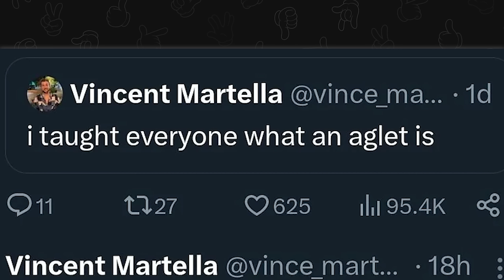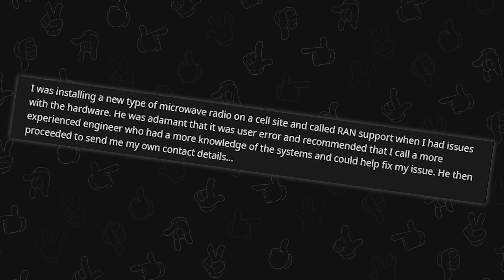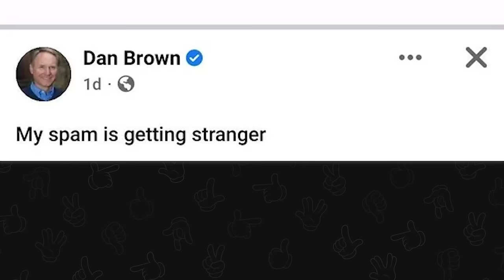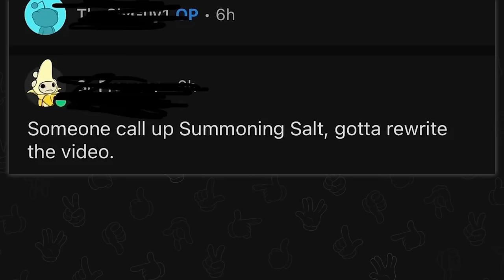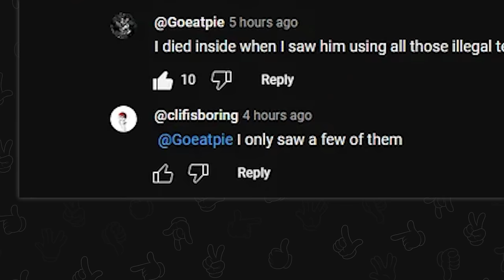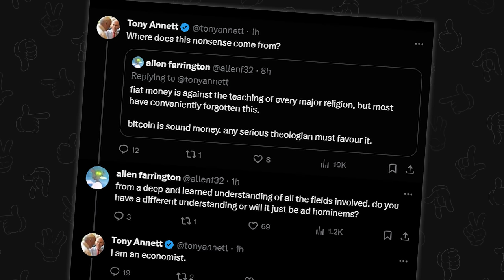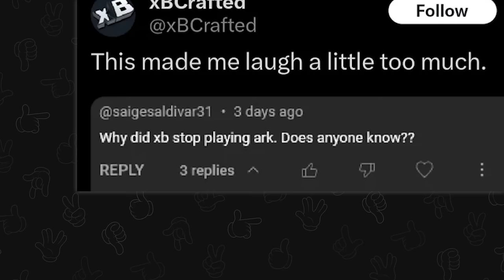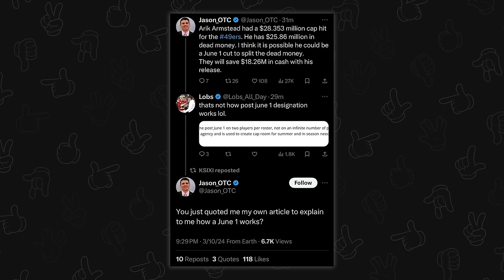r/Dontyouknowwhoiam | READ A BOOK???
Top posts from r/Dontyouknowwhoiam on Reddit. Video credits below.